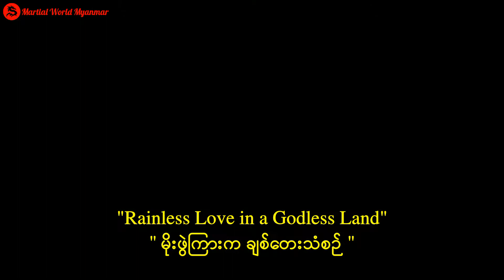Rainless Love in a Godless Land